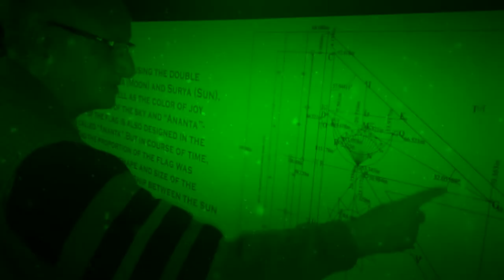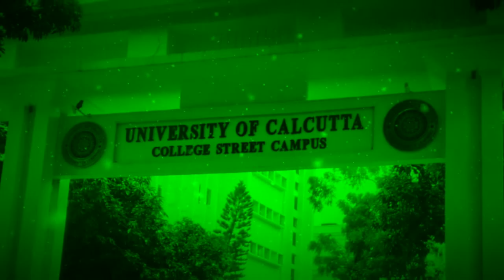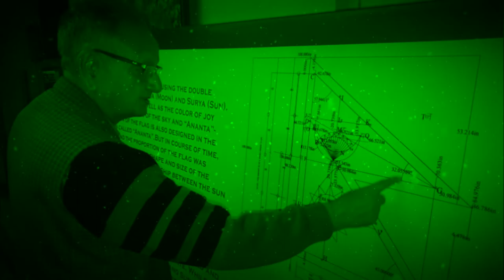History of Unique Nepali Flag || Nepali Flag and it's Meaning nepaliflag || Samaya Chakra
Video Presentation :  History of  Unique Nepali Flag
Voiceover : Chakra Khadka
Editor: Chakra Khadka

history of unique nepali flag

history of nepal flag

nepal flag unique

history of unique nepali flag and indian flag

history of unique nepali flag and their names

history of unique nepali flag according

history of unique nepali flag and its importance

a history of nepal

a history of nepal pdf

history of unique nepali flag book

history of unique nepali flag brainly

history of unique nepali flag book pdf

flag of nepal before 1962

history of unique nepali flag class 10

history of unique nepali flag class 12

history of unique nepali flag class 11

history of unique nepali flag class 9

history of unique nepali flag congress

history of flag of nepal

history of unique nepali flag drawing

history of unique nepali flag design

history of unique nepali flag during dashain

history of unique nepali flag date

history of unique nepali flag day

history of unique nepali flag download

history of unique nepali flag essay

history of unique nepali flag essay in english

history of unique nepali flag essay in nepali

history of unique nepali flag explain

history of unique nepali flag essay writing

history of unique nepali flag emoji

history of unique nepali flag ff

history of unique nepali flag ff name

history of unique nepali flag game

history of unique nepali flag give reason

history of unique nepali flag group

history of unique nepali flag gif

gurung history in nepal

history of unique nepali flag history

history of unique nepali flag hoisting

history of unique nepali flag hd

history of unique nepali flag in nepal

history of unique nepali flag in nepali

history of unique nepali flag in india

history of unique nepali flag image

history of unique nepali flag jewellery

history of unique nepali flag jersey

history of unique nepali flag jhapa

history of unique nepali flag janakpur

history of unique nepali flag kathmandu

history of unique nepali flag khullakitab

history of unique nepali flag logo

history of unique nepali flag lines

history of unique nepali flag language

history of unique nepali flag logo design

history of unique nepali flag meaning

history of unique nepali flag movie

history of unique nepali flag movement

history of unique nepali flag meaning in nepali

history of unique nepali flag name

history of unique nepali flag nepal

history of unique nepali flag notes

history of unique nepali flag now

history of unique nepali flag nepali

history of unique nepali flag of nepal

history of unique nepali flag of india

history of unique nepali flag pdf

history of unique nepali flag picture

history of unique nepali flag paragraph

history of unique nepali flag painting

history of unique nepali flag pdf download

history of unique nepali flag quotes

history of unique nepali flag quiz

history of unique nepali flag quora

history of unique nepali flag question

history of unique nepali flag questions and answers

history of unique nepali flag represent

history of unique nepali flag reading

history of unique nepali flag research paper

history of unique nepali flag reading answers

history of unique nepali flag symbol

history of unique nepali flag story

history of unique nepali flag summary

history of unique nepali flag system

history of unique nepali flag short note

history of unique nepali flag today

history of unique nepali flag timeline

history of unique nepali flag time

history of unique nepali flag tattoo

history of unique nepali flag tatoo

the history of nepal

the national flag of nepal

history of unique nepali flag upsc

history of unique nepali flag using python

history of unique nepali flag video

history of unique nepali flag vector

history of unique nepali flag vs indian flag

history of unique nepali flag value

history of unique nepali flag writing

history of unique nepali flag wikipedia